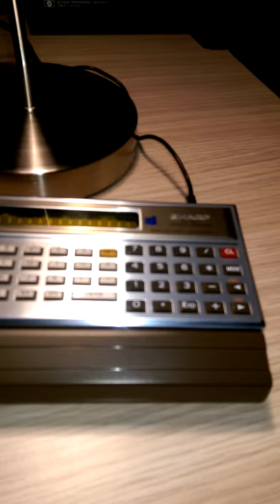Sharp PC-1211 et CE-122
Le pocket marche bien, hélas écran atteint par la peste noire.
L'imprimante marche aussi ce qui est plutôt rare.